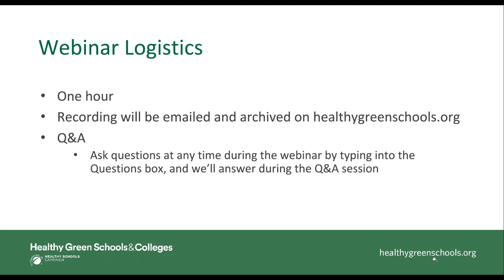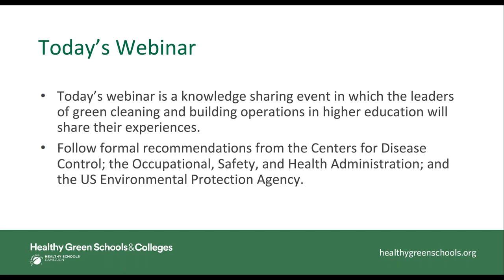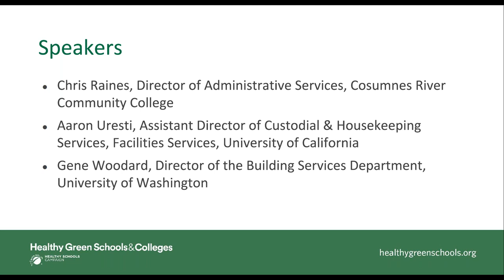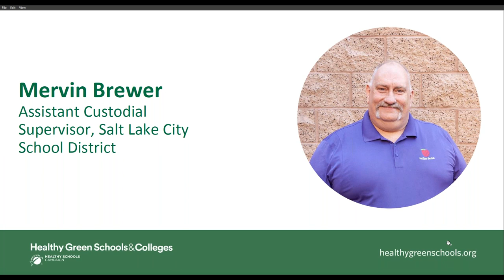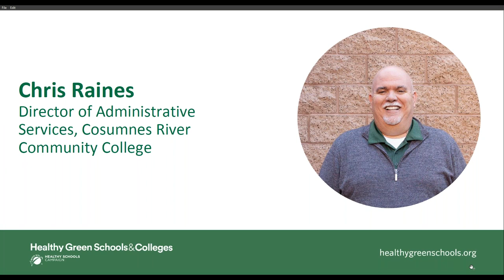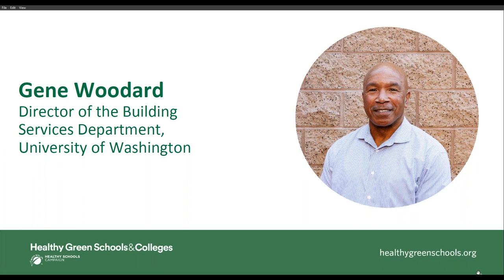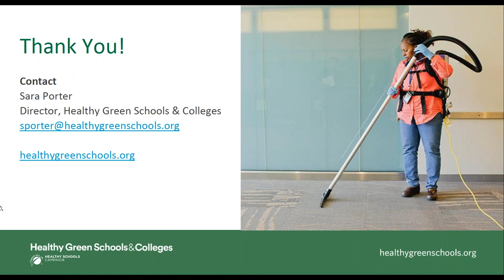COVID-19 Update for Schools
This webinar features Committee Members from K-12 districts and higher education. They shareed an update on what they've learned since the beginning of the school year including adjustments they've made, new challenges and creative solutions. Attendees ask questions toward the end of the webinar so the school facility community can benefit from the experiences of the speakers and hear from one another about common challenges and solutions.

Mervin Brewer, Assistant Custodial Supervisor, Salt Lake City School District, Salt Lake City, Utah
Gene Woodard, Director of the Building Services Department, University of Washington, Seattle, Washington
Chris Raines, Director of Administrative Services, Cosumnes River Community College, Sacramento, California